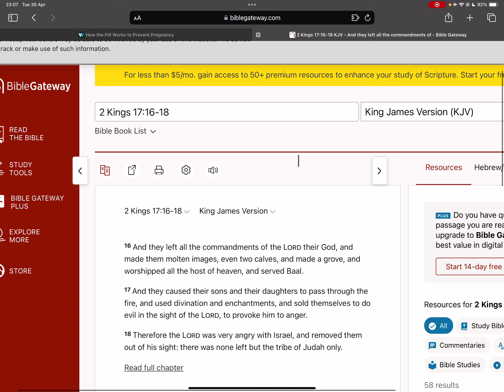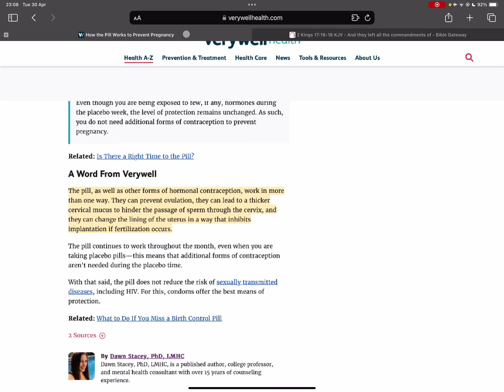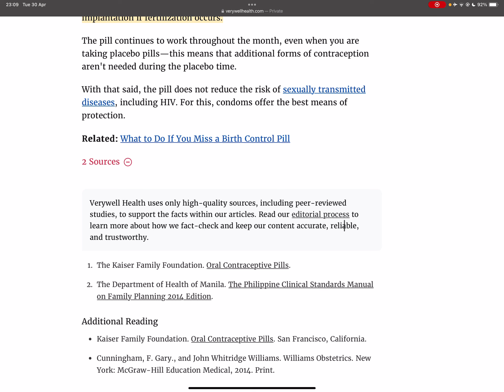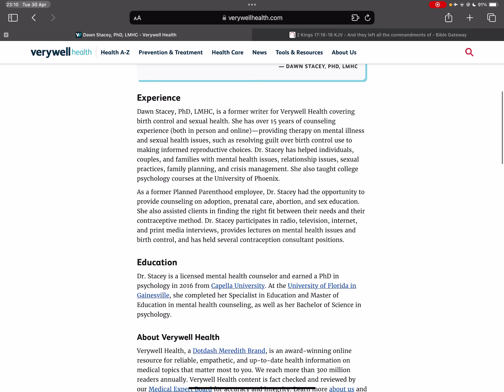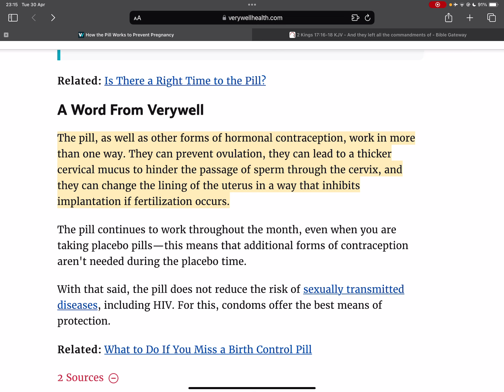A CHRISTIAN WARNING TO WOMEN AND MEN ABOUT THE PILL!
THIS IS A VERY SERIOUS TOPIC THAT MANY ARE NOT AWARE OF, PLEASE SHARE TO WHOMEVER YOU ARE LED TO.

I hope that this blesses you in the name of Jesus Christ.

All praise, glory, and honour goes to Jesus Christ of Nazareth now and forever. Amen.